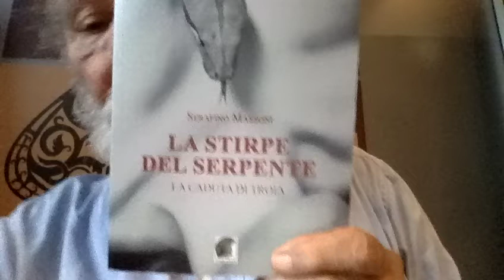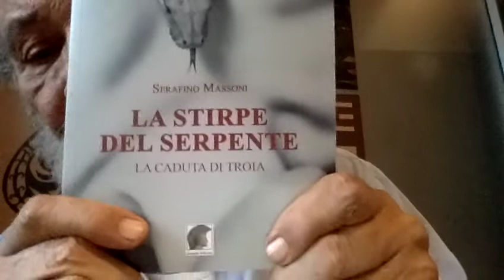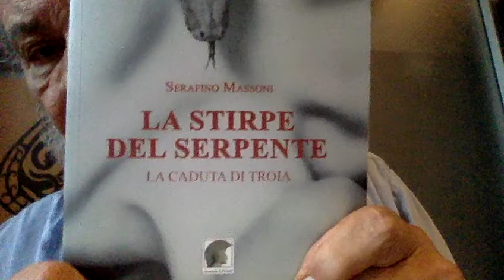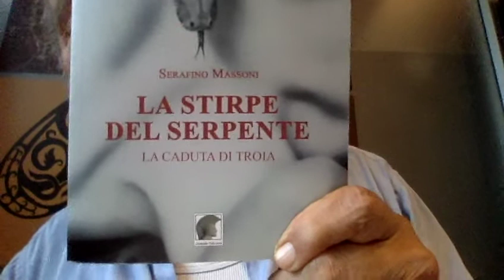Annalisa Chirico si lamenta di Luciana Lamorgese